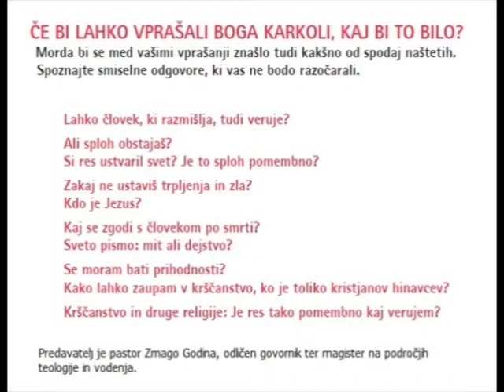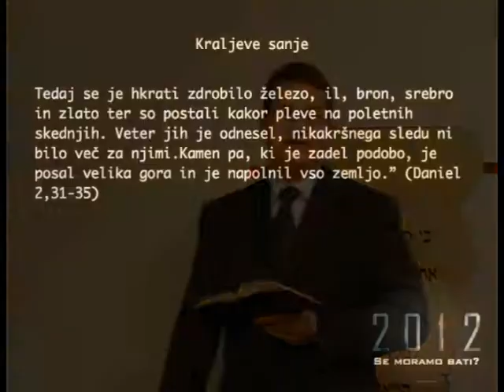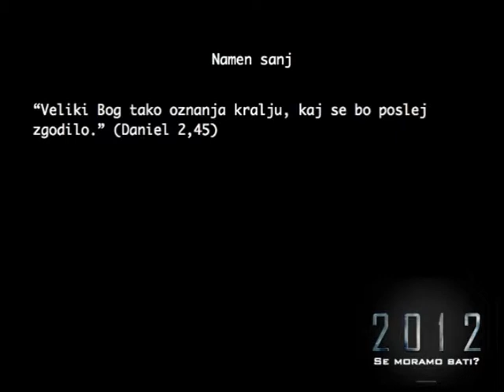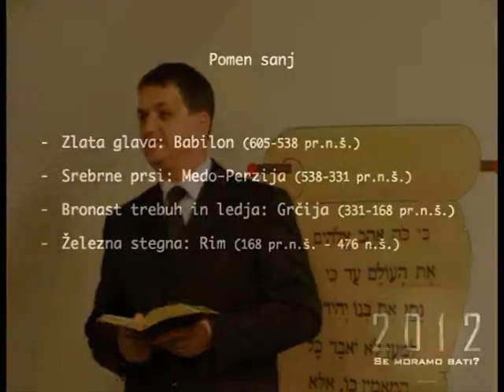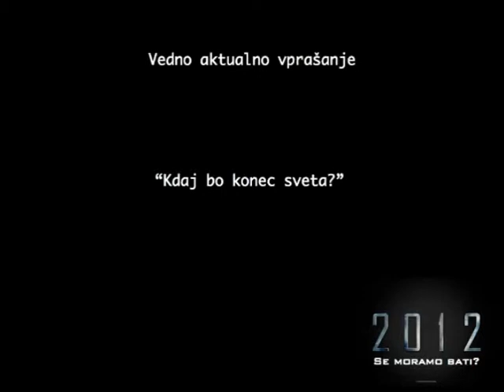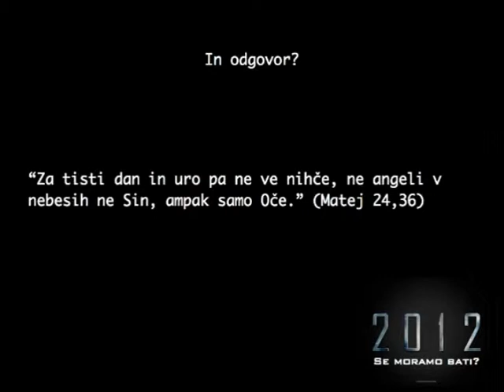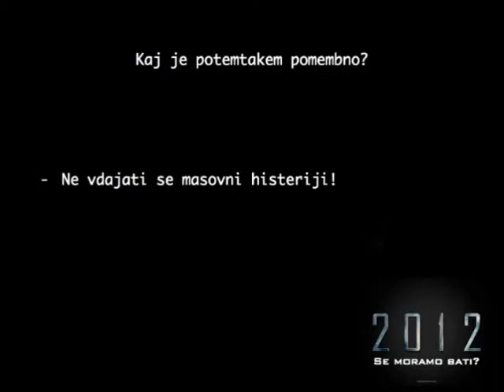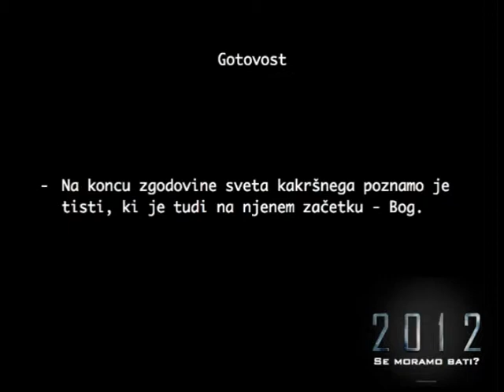8. vprašanje: Se moram bati prihodnosti?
10 VPRAŠANJ ZA BOGA - Če bi lahko vprašali Boga karkoli, kaj bi to bilo?
Osmo vprašanje: Se moram bati prihodnosti?

Predavanja je vodil pastor Zmago Godina v dvorani Krščanske adventistične cerkve v Dravogradu.